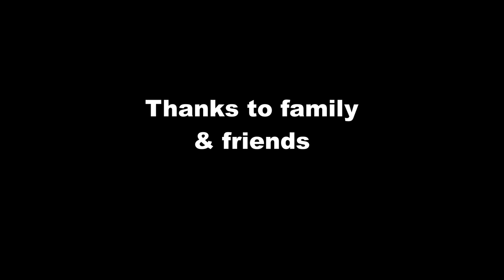Lego WW2 Saving Private Ryan : Halftrack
Cpt. Miller and his men are on the Mission to find Private Ryan in Northern France.

Sd.kfz. 251by Cobi

Time spend :

5 days (Not much work spend on it, working on Stalingrad lately to make it as good as it has to be)